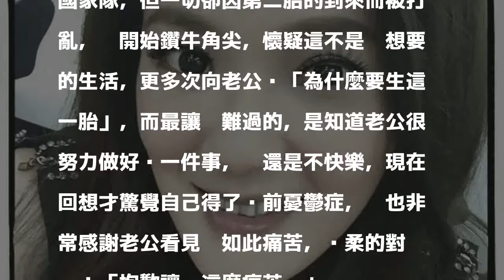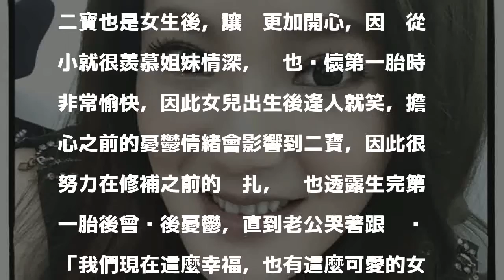再孕女星憂鬱噴淚 怨尪「為什麼要生這胎」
黃雨欣參演多部本土劇，頗受觀眾喜愛。（翻攝自黃雨欣臉書）〔娛樂頻道／綜合報導〕女星黃雨欣因演出本土劇《世間情》而走紅，她與跆拳道教練劉聰達於2015年結婚，隔年生下女兒「小達欣」，日前又傳出懷孕喜訊，全家都滿心歡喜的期待二寶到來，但她卻坦承剛得知懷孕時很不開心。

發表評論評論如下。